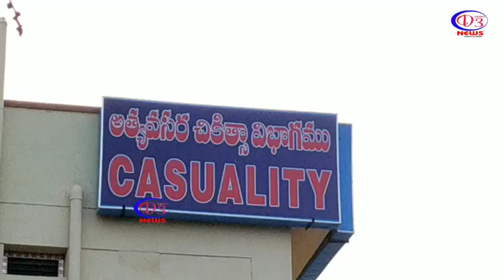21 లక్షలు అప్పు ఇచ్చి ఇప్పుడు కోటి 35 లక్షల బాకీ అని అంటున్నారు..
నమ్మించి మోసం చేశారు..
అనంతపురం నగరం 5వ రోడ్డుకు చెందిన జి. శివకృష్ణ, రామ్మోహన్ లు పెద్దగా చదువుకోలేదు, కూలి పని చేసుకుని బ్రతుకుతున్నారు. అయితే ఇదే అదనగా తీసుకొని అనంతపురం నాలుగో పట్టణం పోలీస్ స్టేషన్లో కానిస్టేబుల్ గా చేస్తున్న వేణు అనే వ్యక్తి అప్పుడు 21 లక్ష ఇచ్చి తన ఇల్లును స్వాధీనం చేసుకున్నాడని, ఇప్పుడు బాధితులు పోయి అడగగా కోటి 35 లక్షలు ఇస్తే మీ ఇల్లు మీకు ఇస్తాను, అంటూ దౌర్జన్యం చేస్తున్నాడని బాధితులు శివకృష్ణ, రామ్మోహన్ లు వాపోయారు. దీనికి మనస్తాపం చెందిన ఇద్దరు అన్నదమ్ములు సోమవారం ఆత్మహత్య ప్రయత్నానికి ప్రయత్నించారు. ఇందుకు సంబంధించి కొంతమంది వీళ్ళ మిత్రులు కానిస్టేబుల్ వేణుని ప్రశ్నించగా తన దగ్గర ప్రాంసరి నోట్ల తో పాటు, ఇల్లును కూడా రిజిస్టర్ చేయించు కున్నాను జరిగిందని నాకు మొత్తం అమౌంట్ ఇస్తే గానీ, నేను ఏంటిని ఇవ్వని వేణు చెప్తున్నట్లు తెలిసింది. ఇది చాలా అన్యామని, దీని పైన గత సోమవారం రోజు జిల్లా ఎస్పీ సార్ కు ఫిర్యాదు కూడా ఇవ్వడం జరిగినది అన్నారు. వెంటనే వేణు పై చర్యలు తీసుకుని బాధితులకు న్యాయం చేయాలని స్థానికంగా ఉండే బంధువులు, పెద్దలు తెలిపారు.